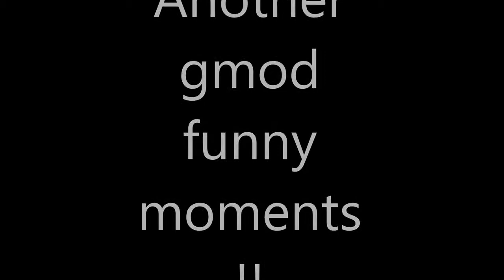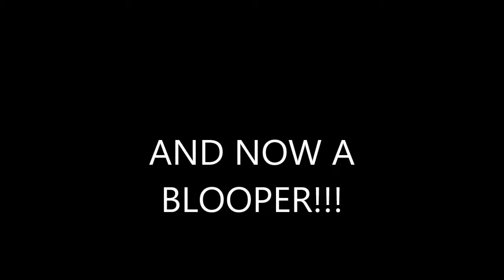Gmod funny moments part 3